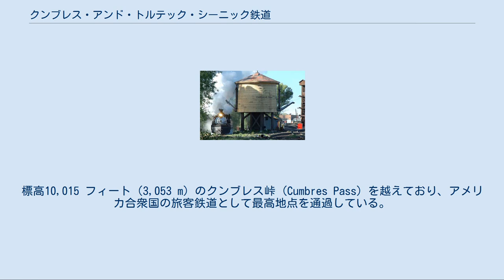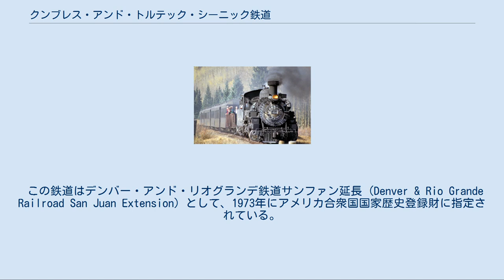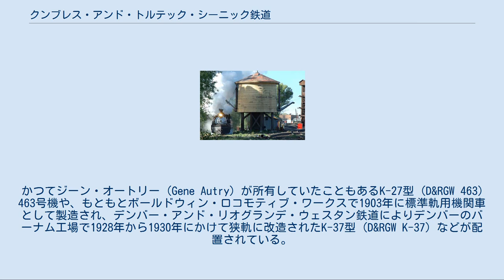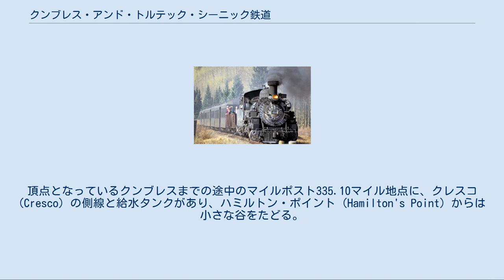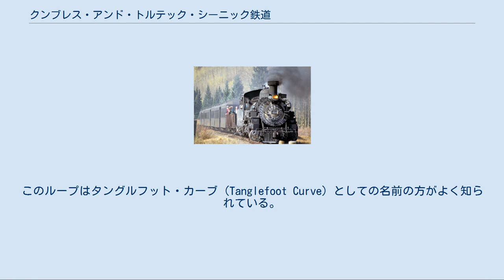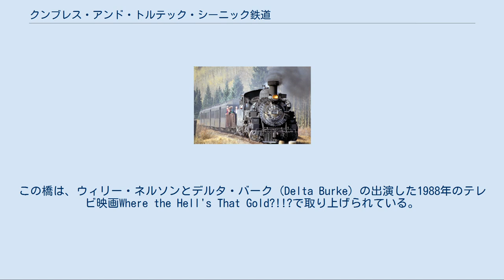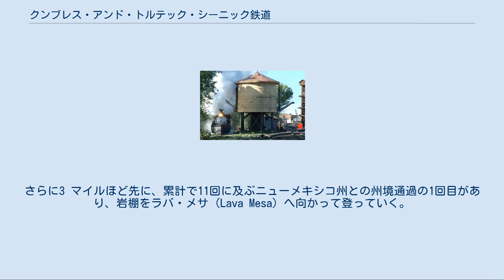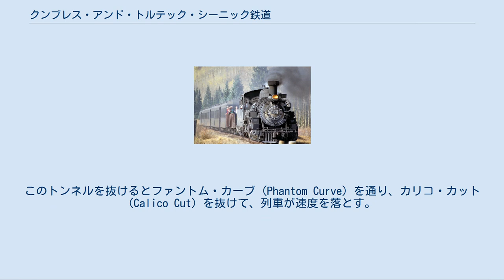クンブレス・アンド・トルテック・シーニック鉄道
クンブレス・アンド・トルテック・シーニック鉄道（クンブレス・アンド・トルテック・シーニックてつどう、英語: Cumbres & Toltec Scenic Railroad、略称C&TS）は、アメリカ合衆国のニューメキシコ州チャマ (Chama) とコロラド州アントニト (Antonito) の間で運行されている狭軌の保存鉄道である。
標高10,015 フィート（3,053 m）のクンブレス峠 (Cumbres Pass) を越えており、アメリカ合衆国の旅客鉄道として最高地点を通過している。
線路自体を所有しているのは地元のニューメキシコ州とコロラド州の州政府である。
 クンブレス・アンド・トルテック・シーニック鉄道の運行している線路 (鉄道)はもともと、デンバー・アンド・リオグランデ鉄道によって1880年に敷設された。
この会社はその後サザン・パシフィック鉄道との合併を経て、2010年現在はユニオン・パシフィック鉄道の一部となっている。
1970年に、クンブレス・アンド・トルテック・シーニック鉄道が蒸気機関車で2つの町の間を6時間かけて走る列車を運転するようになった。
 この鉄道はデンバー・アンド・リオグランデ鉄道サンファン延長 (Denver & Rio Grande Railroad San Juan Extension) として、1973年にアメリカ合衆国国家歴史登録財に指定されている。
この指定地域は2007年に拡大されている。
 経営ノウハウなどがなかったことから、2002年に一度は倒産している。
しかしNPOのナローゲージ・プリザベーション・ファンド (NGPF) の支援により、鉄道ファンがボランティアとして関われる仕組みを作り、経営のプロを招いて周辺の宿泊施設を整備するなど再建策を進め、2009年には黒字経営に転換した。
年間20万人の観光客を集める保存鉄道となっている。
マイクロソフト日本法人の社長・会長を務めていた古川享はNGPFの最大出資者で、この鉄道の保存活動に関わっている。
 こんにちのチャマは小さな村であるが、多くの鉄道ファンにとっては聖地とされている。
チャマは、蒸気機関車の時代の鉄道がアメリカ合衆国でもっともよく残されている場所の1つである。
扇形庫や倉庫、留置線などが改造されているが、それでもチャマのヤードは1960年かそれ以前の雰囲気を留めている。
ヤードには、デンバー・アンド・リオグランデ鉄道以来この路線で使用されてきた本物の鉄道車両が止まっている。
 クンブレス・アンド・トルテック・シーニック鉄道で使用されている機関車はすべて、以前のデンバー・アンド・リオグランデ鉄道向けに製造されたもので、すべて車軸配置2-8-2の「ミカド」型である。
かつてジーン・オートリー (Gene Autry) が所有していたこともあるK-27型 (D&RGW 463) 463号機や、もともとボールドウィン・ロコモティブ・ワークスで1903年に標準軌用機関車として製造され、デンバー・アンド・リオグランデ・ウェスタン鉄道によりデンバーのバーナム工場で1928年から1930年にかけて狭軌に改造されたK-37型 (D&RGW K-37) などが配置されている。
鉄道の運行を主に支えているのは伝統あるK-36型 (D&RGW K-36) で、ボールドウィン・ロコモティブ・ワークスにより1925年に製造されたものである。
もっとも重要といえるのがK-36型487号機で、一番よく運行に使われている。
 クンブレス・アンド・トルテック・シーニック鉄道は、かつてのデンバー・アンド・リオグランデ・ウェスタン鉄道の路線のうち、64 マイル（103 km）を占めている。
公式にはチャマに本部が置かれているが、両端に各種の機能が分散されている。
クンブレス・アンド・トルテック委員会の事務所はアントニトにあり、また車両に対する修理が行われている工場もこちらにある。
鉄道の実際の運行の本部はチャマにあり、機関車の修理も可能である。
 2010年の運行では、5月22日土曜日から10月17日日曜日までの毎日の列車運行を予定している。
毎日、チャマおよびアントニトから列車が出発し、オシアに双方が到着してから、それぞれチャマとアントニトへ引き返すようになっている。
これにより、貸切バスで戻ってくる行程を組み合わせることで1日で全線を乗ることも、オシアで折り返す往...